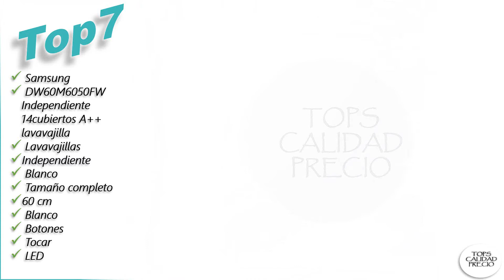✅Mejores LAVAVAJILLAS Calidad Precio [2020 DICIEMBRE]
💥👇 ENLACES PARA COMPRAR [Mejores LAVAVAJILLAS Calidad Precio]👇💥
0:00 Intro.00:20 Top7
 Samsung - DW60M6050FW Independiente 14cubiertos A++ lavavajilla - Lavavajillas (Independiente, Blanco, Tamaño completo (60 cm.  Blanco, Botones, Tocar, LED)

01:00 Top6
 Teka | Lavavajillas A++ para 14 cubiertos con tercera bandeja y 9 programas de lavado . Negro . 81.8 x 59.8 x 55

01:40 Top5
 Balay 3VS572IP lavavajilla Independiente 13 cubiertos A++ - Lavavajillas (Independiente, Tamaño completo (60 cm.  Cromo, Cromo, Botones, Giratorio, 1,75 m)

02:20 Top4
 LAVAVAJILLAS MILECTRIC LPL-308 Silver Ancho 60CM (A++, Display LED, Turbo Drying, Control Electronico, Independiente)

03:00 Top3
 BEKO LAVAVAJILLAS DFN05321X 5 PR INOX 1/2CARG A++

03:40 Top2
 Balay 3VS306BP lavavajilla - Lavavajillas (Independiente, Color blanco, Botones, Giratorio, 52 Db, A, 195 min)

04:20 Top1
 Candy CDCP 6/E - Lavavajillas pequeño, Altura 43,8 cm, 6 servicios, 6 Programas, Sistema antidesbordamiento, Inicio diferido, Clase A+A, 51dB, Color Blanco

Temas Relacionados:Mejores-LAVAVAJILLAS-Calidad-Precio lavavajillas_pastillas lavavajillas lavavajillas_a_mano lavavajillas_liquido lavavajillas_pequ Los precios y disponibilidad del Producto son precisos en la fecha y hora de su creación y están sujetos a cambios. Se aplicará a la compra del producto el precio e información de disponibilidad que aparezca en Amazon en el momento de la compra.